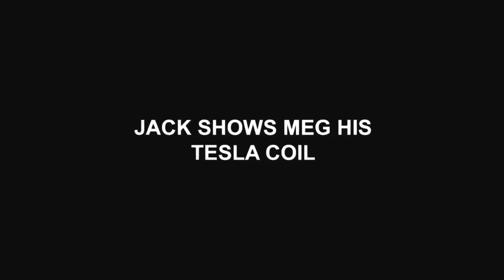Jack shows Meg his Tesla Coil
Clip from the film Coffee and Cigarettes by Jim Jarmusch. Jack and Meg White from the band The White Stripes. I like the portrait of "Chairman" Lee Marvin in the corner.